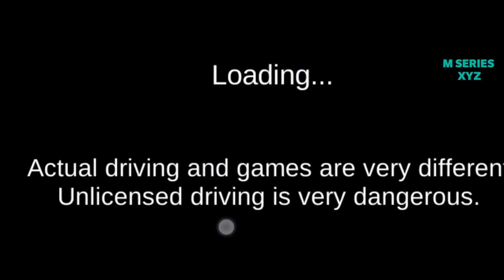To Ride a Horse To a Car Center. Selfie Please Car Service Man||M SERIES XYZ||3D Driving Class Game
MSERIESXYZ, m series xyz